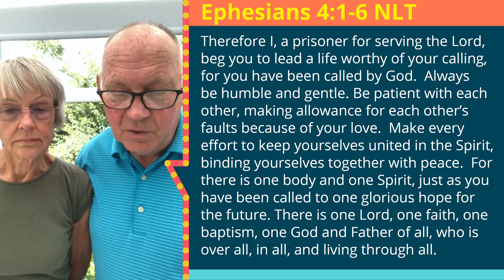Word for Today 16/8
Today, Janet and Aubrey Cardy read from Ephesians 4:1-6